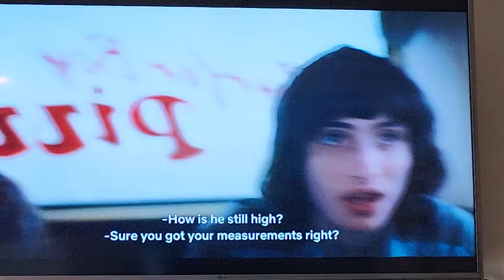Stranger Things in Social Studies (1)